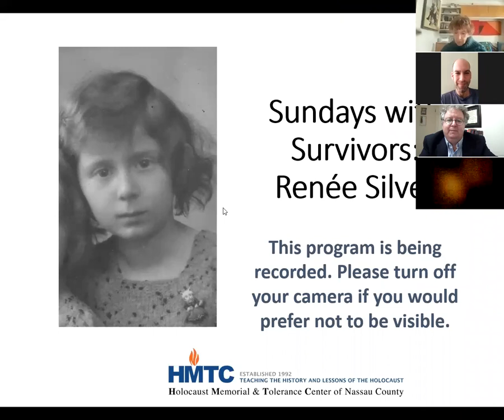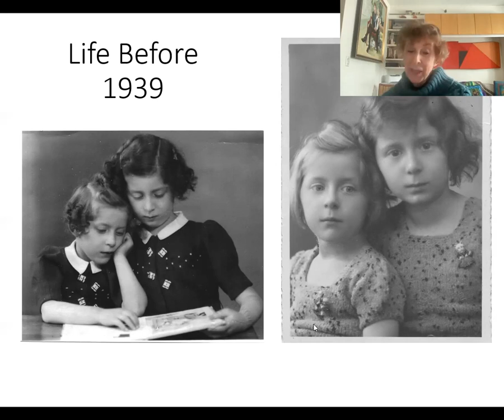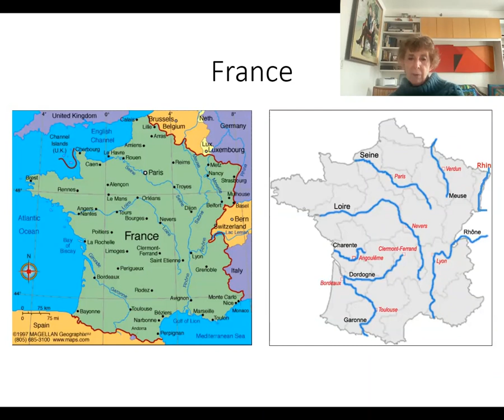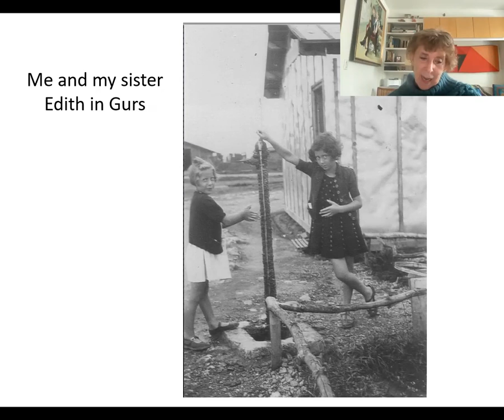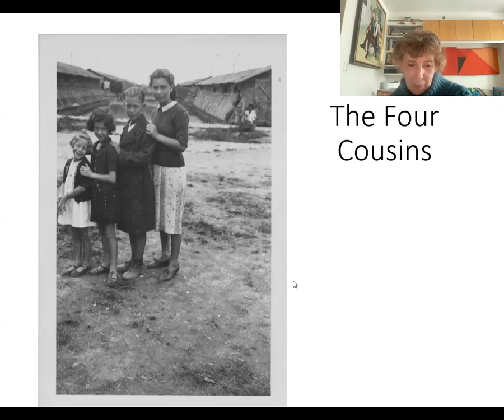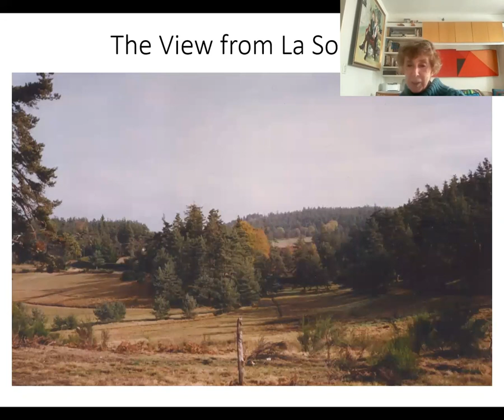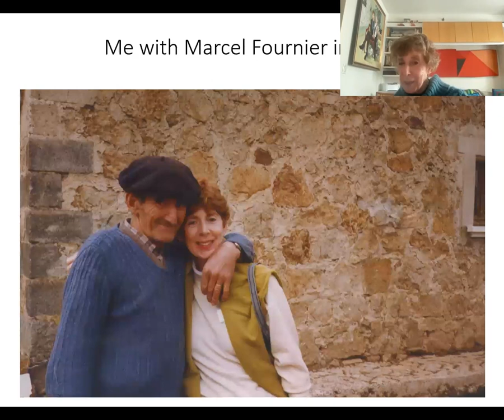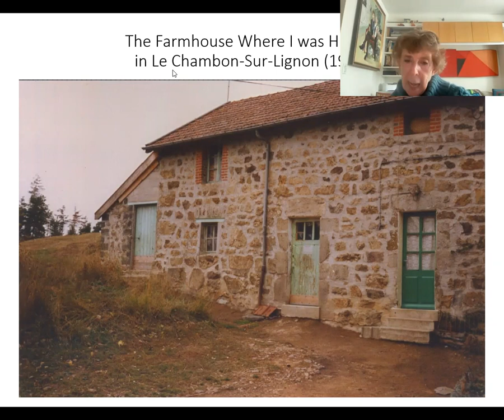Sunday with Survivors: Renée Silver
In this program, part of our series of presentations by Holocaust Survivors, Survivor Renée Silver share information about her family’s departure from the Saarland after its 1935 reunification with Germany, their arrest as enemy aliens and detention in the Gurs internment camp, her placement into hiding in Le Chambon-Sur-Lignon, and the family’s later reunification and flight over the Swiss border to safety.